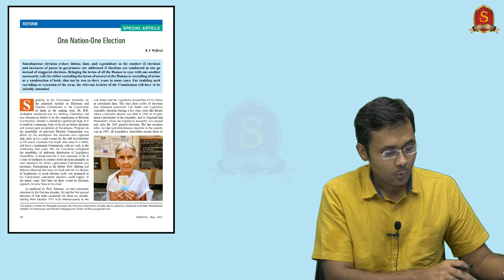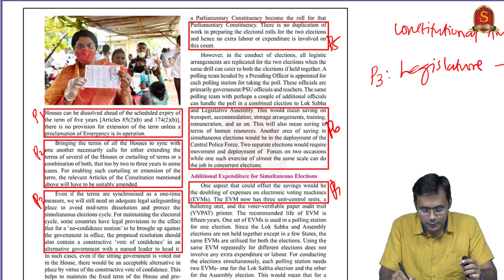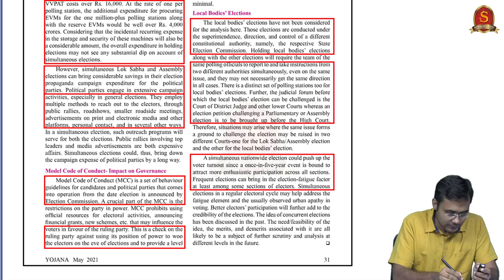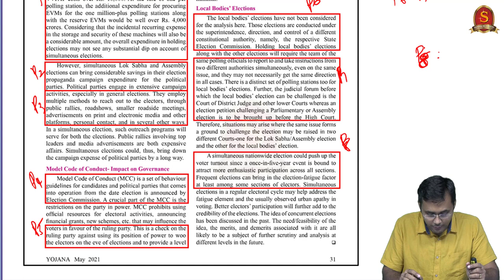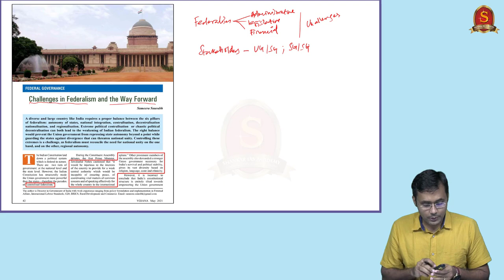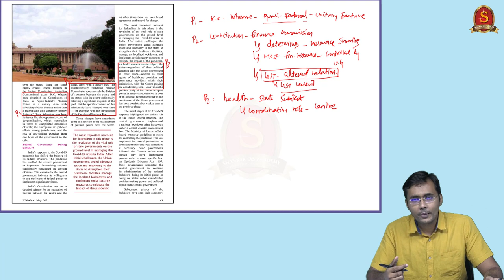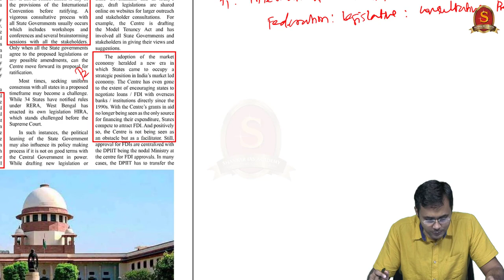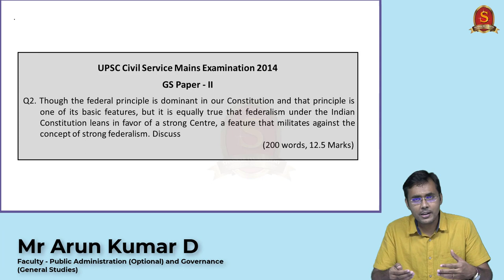Yojana Simplified || MAY 2021 - Part 2 || Mr. Arunkumar D. || Shankar IAS Academy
This video is Part 2 of the May 2021 Yojana of Yojana Simplified programme of Shankar IAS Academy.

We are starting with April 2021 Yojana. The first part is already available on YouTube.

However, there is a big challenge when it comes to the actual use of Yojana in the preparation. Some aspirants feel that it is difficult to read and understand, many say that they are actually buying the monthly yojana but are not reading them after the purchase. Some say that they really don’t know how to read Yojana. Some say that they feel difficulty in taking exam-relevant points from Yojana. Some also have a doubt about how Yojana could be used for exam preparation. Therefore, we usually receive numerous requests to provide guidance on Yojana, to simplify it for exam preparation. Now, we at Shankar IAS Academy will start catering to this need of the viewers straight away from tomorrow. Yojana of a particular month will be analyzed in parts in the best interest of the aspirants.